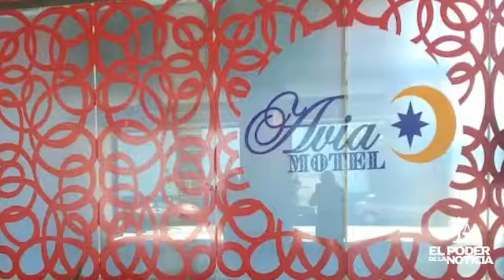DíaDelAmorYLaAmistad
Te presentamos una opción para los enamorados 🥰.

Checa la entrevista con Manel Domínguez, presidente de la Asociación Poblana de Hoteles y Moteles, quien confió que en esta fecha la ocupación incremente un 20 por ciento.

Los precios van de los 150 a los dos mil pesos, con la garantía que cumplen con los protocolos de sanidad y limpieza

Gracias a esta actividad en se ofrecen más de mil quinientos empleos de manera directa.👩‍❤️‍👨👩‍❤️‍👩👨‍❤️‍👨